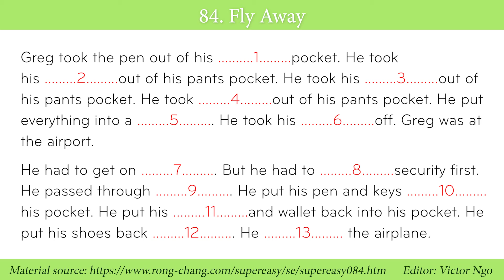Bài luyện Nghe - Đọc hiểu 84 | Fill in the Blanks - FLY AWAY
1. pants
2. keys
3. cell phone
4. his wallet
5. plastic tray
6. shoes
7. the airplane
8. pass through
9. security
10. back into
11. cell phone
12. on his feet
13. got on

Greg took the pen out of his .………1………pocket. He took his ………2………out of his pants pocket. He took his ………3………out of his pants pocket. He took ………4………out of his pants pocket. He put everything into a ………5………. He took his ………6………off. Greg was at the airport.
He had to get on ………7………. But he had to ………8………security first. He passed through ………9………. He put his pen and keys ………10……… his pocket. He put his ………11………and wallet back into his pocket. He put his shoes back ………12………. He ………13……… the airplane.

Greg took the pen out of his pants pocket. He took his keys out of his pants pocket. He took his cell phone out of his pants pocket. He took his wallet out of his pants pocket. He put everything into a plastic tray. He took his shoes off. Greg was at the airport. He had to get on the airplane. But he had to pass through security first. He passed through security. He put his pen and keys back into his pocket. He put his cell phone and wallet back into his pocket. He put his shoes back on his feet. He got on the airplane.